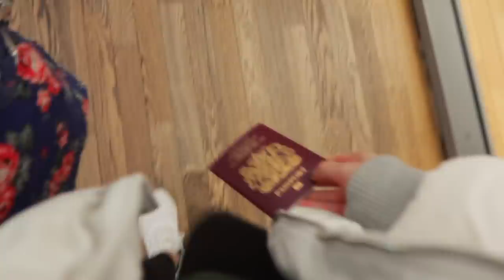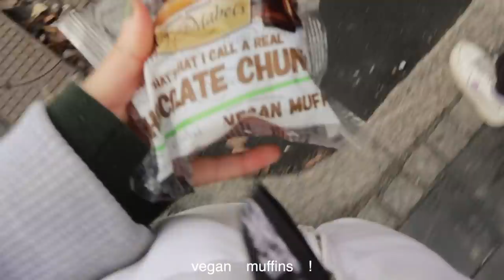a few days in oslo, norway | exploring, charity shopping, christmas markets, cold walks ❄️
hello my loves!! today's video is a little vlog from a few days i spent in oslo visiting shreya!

trees and lucy (hoyeon jung, morning routine, nyc, aesthetic)

✨ FAQs
where and what do you study? i study Economics at the University of Edinburgh!
where are you from? i am half indian and half english and i grew up in London :))
how do you film/edit? i film on my canon g7x mark iii and edit on final cut pro
do you put a filter on your videos? yes i use motion vfx :)

lotsa love, nayna x